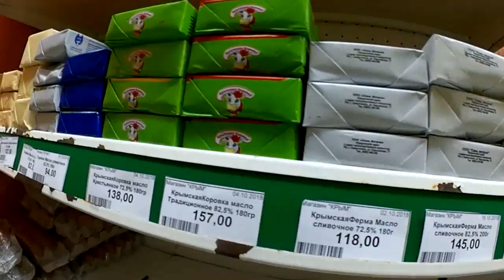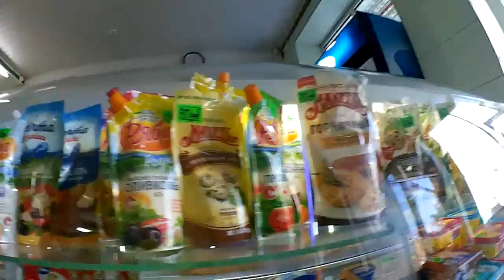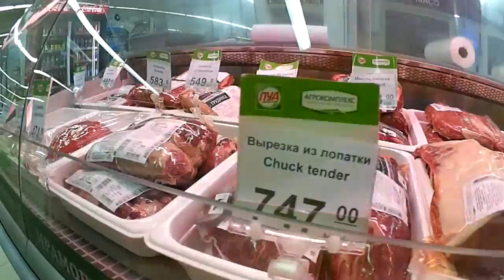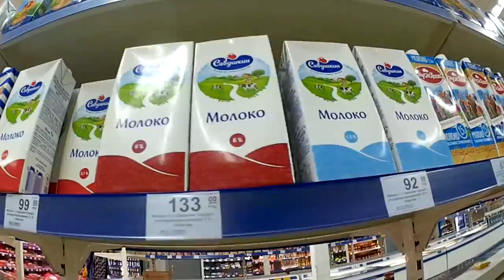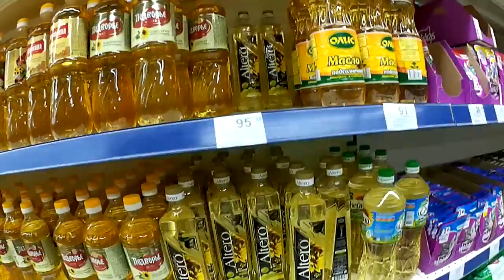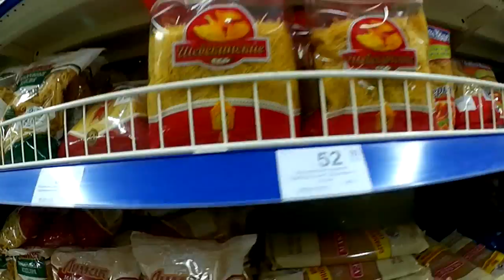ЦЕНЫ В КРЫМУ НА ПРОДУКТЫ В МАГАЗИНАХ 👛 КРЫМ 2018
ОБЗОР ЦЕНЫ КРЫМА НАЧИНАЕТСЯ 5:50 КРЫМ ОСЕНЬ-ЗИМА 2018